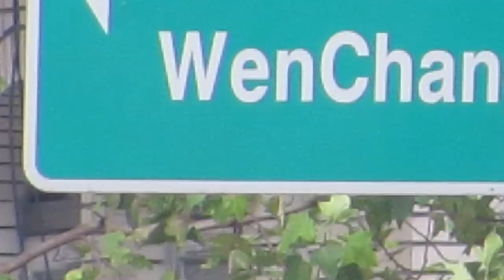Canon Powershot SX50 24-1200mm HS Zoom test 2 (last generation of SX60)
Showing you enhanced zoomplus 100X and digital zoom 200X
(You need to turn on digital zoom for enhanced 100X zoomplus.)

Canon Powershot SX50 HS Zoom test

Target: Taipei 101

SX50 光學變焦 數位變焦測試